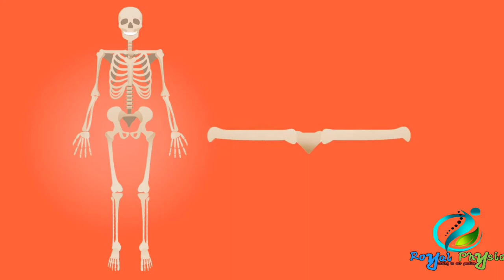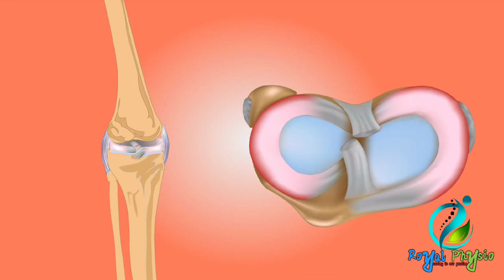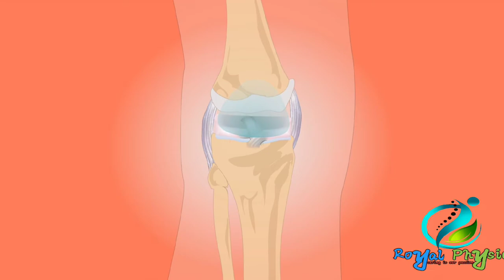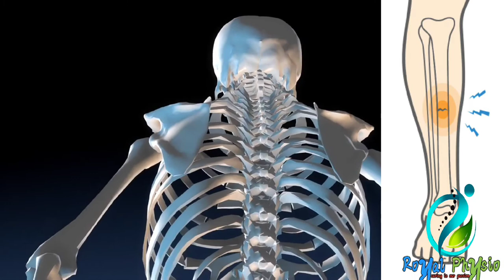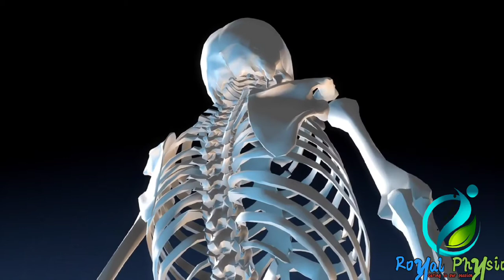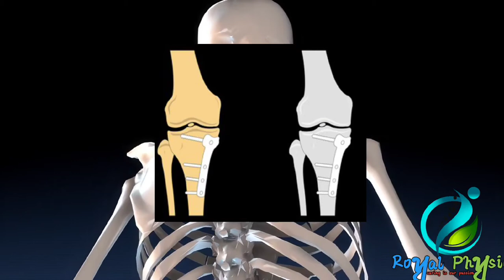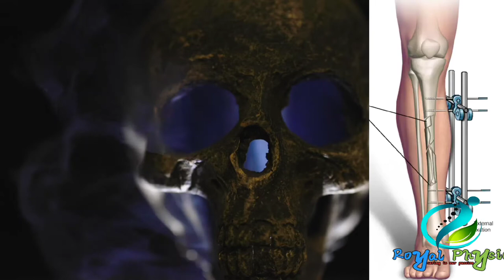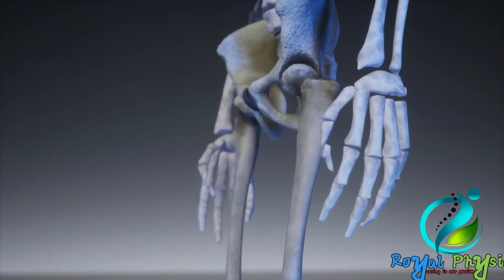Bone fracture details in tamil | Fracture symptoms and treatment in tamil | Orthopedic surgery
This is health related channels and any health related issues and doubt please comment your question.
And please support this is our channel